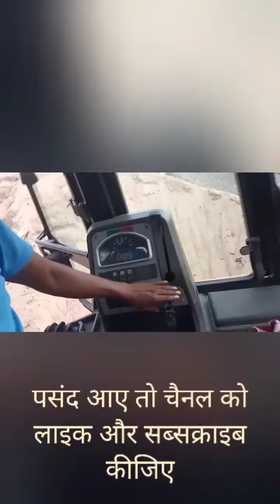Jcb 3dx Eco | Becoloader, ke bare mein ful jankari 4 minut mein👍JCB 3dx फुल जानकारी 4 मिनट में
Kijiyega

dhanyvad

JCB
jcb3dx Eco
 JCB3DXEco